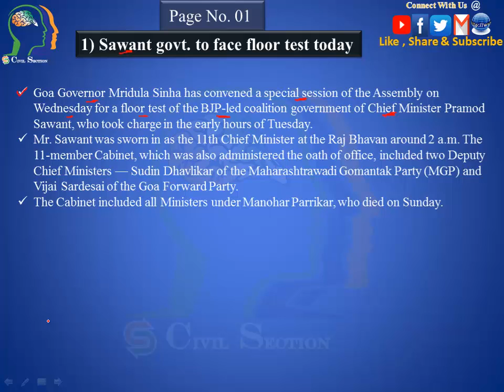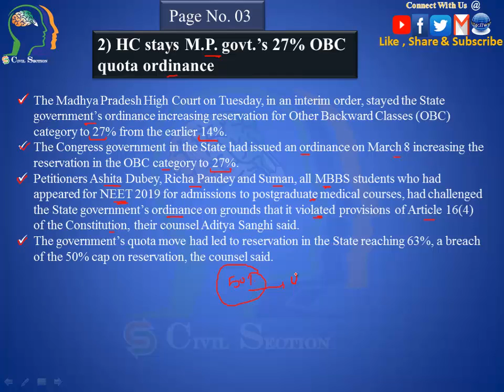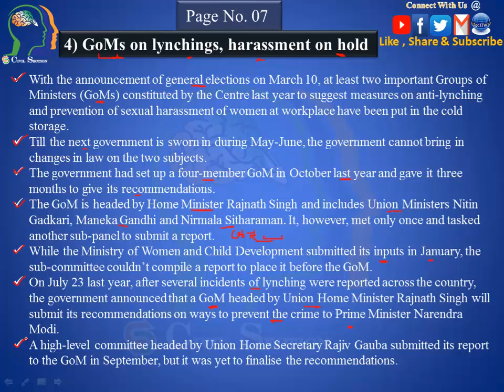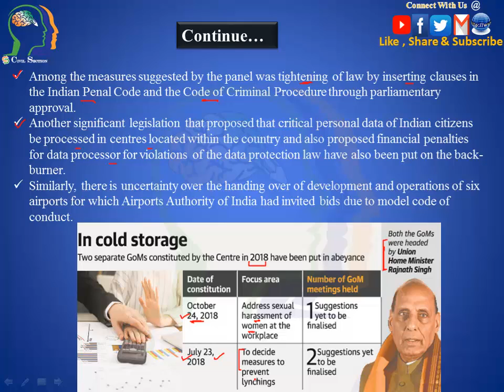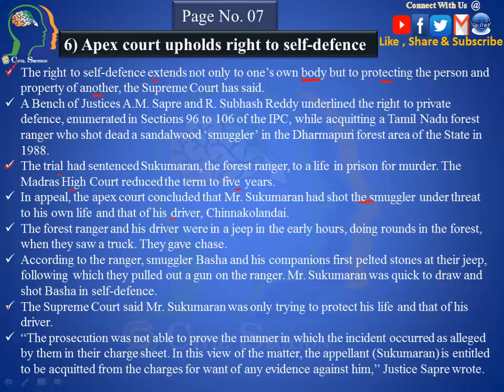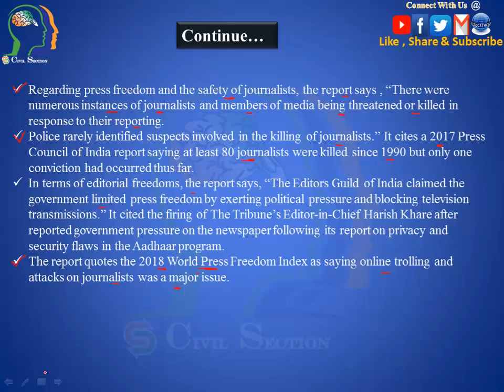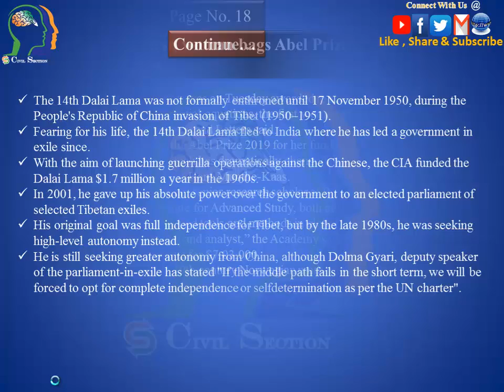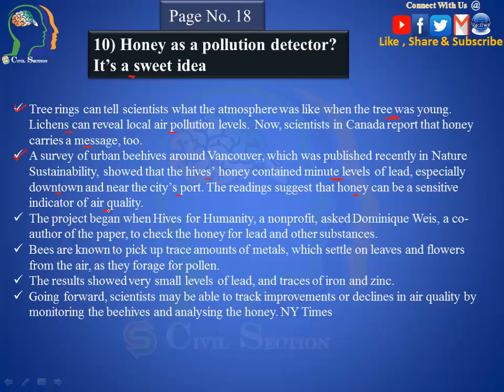20th Mar, 2019 The Hindu Newspaper Analysis